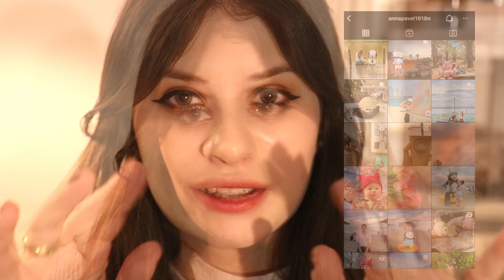Asmr objetos Navideños 🎄asmrenespañol navidad ✨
Hola soy an … me extrañaron? Yo si los extraño mucho se que he descuidado el canal y me siento triste porque no tengo suficiente tiempo pero definitivamente no pienso dejarlo y poco a poco tendré un buen ritmo los quiero mucho amo cuando me dejan comentarios espero que duerman muy deli esta noche dulces sueños ❤️😴 REDES SOCIALES

El asmr es algo que podemos disfrutar 😌 un momentito de paz y tranquilidad, si estás pasando por un momento malo o de mucho estrés quizá podrías descansar un poco de todo eso espero que mi canal te ayude a descansar, muchas gracias por tu apoyo recuerda que gracias a ti yo puedo hacer esto eres una semilla en este canal 💖